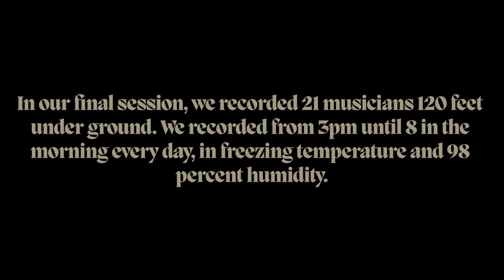Sloppy Jane 'Madison' Trailer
'Madison' is available everywhere on November 5th, 2021 on Saddest Factory Records.

Video by Mika Lungulov-Klotz
Footage by Mika Lungulov-Klotz, Lily Rothman, Walter Wlodarczyk & Haley Dahl
Edited by Vuk LK &  Mika Lungulov-Klotz, additional editing by Jackson Bridgers